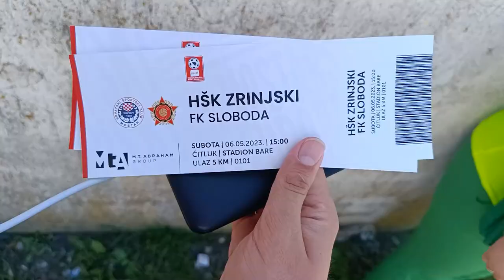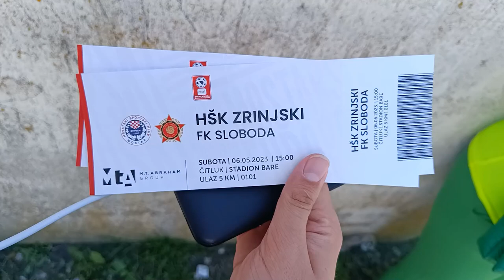RUTINSKI ZRINJSKI I NEZGODNA SITUACIJA SLOBODE! | Zrinjski - Sloboda Tuzla vlog 🔴⚫